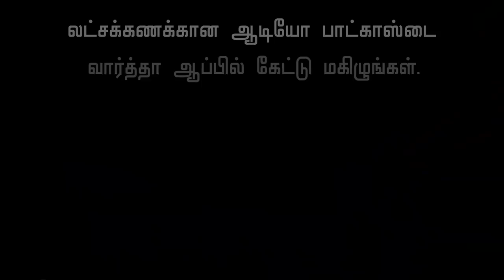Soundarya Rajinikanth's Romantic Party 😱| Vishagan Birthday | Latest Tamil Cinema News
Soundarya Rajinikanth took to social media to wish her husband Vishagan Vanangamudi on his birthday. She also shared two adorable photos of themselves with son Ved Krishna.

Vishagan had a cake cutting session with his family. Soundarya shared pictures from the session on social media.She wrote, "HappyBirthdayVishagan thank you for being you husband. happy birthday chellam